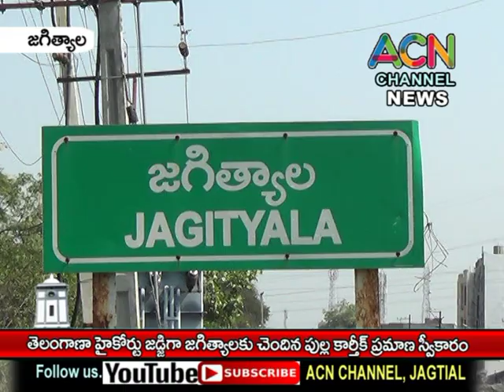హైదరాబాద్ తెలంగాణ హై కోర్టు జడ్జిగా జగిత్యాలకు చెందిన పుల్ల కార్తీక్ ప్రమాణ స్వీకారం